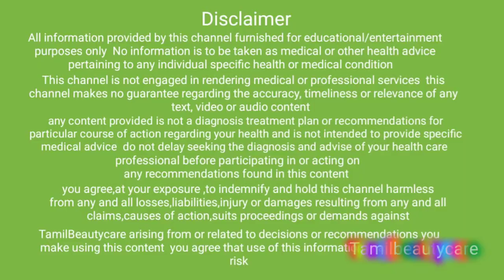இரத்தசோகையை சுலபமாக வீட்டில் சரிசெய்வது எப்படி|CURE ANEAMIA INCREASE IRON AT HOME